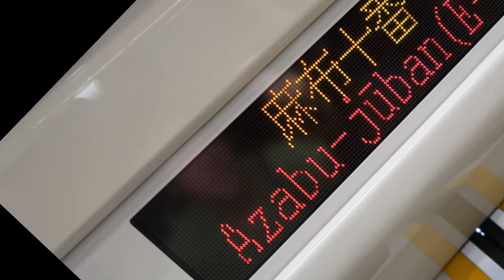Street Photography: 麻布十番 Azabu Ju Ban, Tokyo Japan [Nikon D800E]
Street Photography:
Snapshots of the Streets of Tokyo, Japan (November 2019)